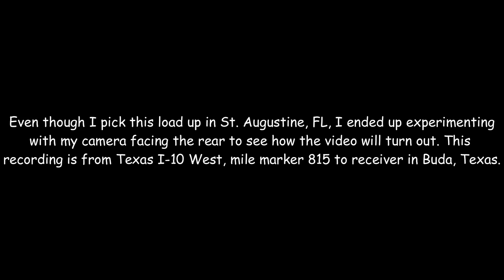First load with Landstar.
Welcome back everyone, hope all is well and everybody is starting the New Year off right. This video shows the CAT 745 dump truck I have loaded and securing it.